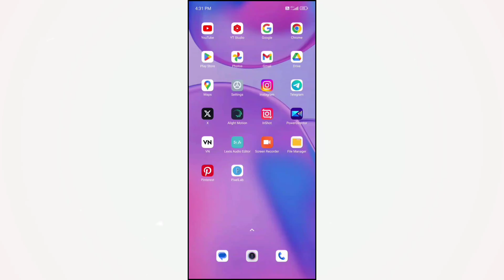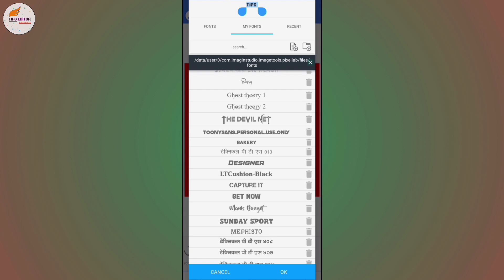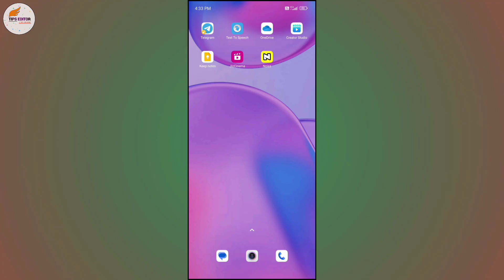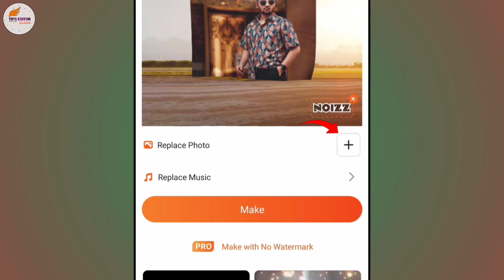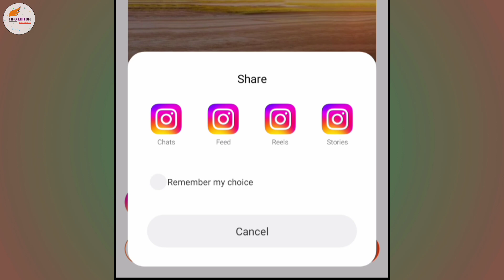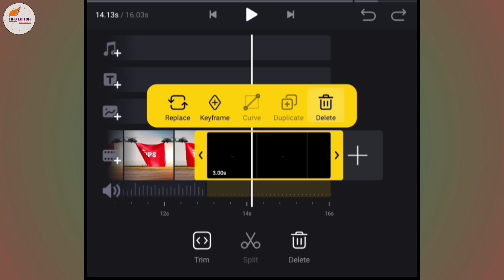New Helicopter Name Video Editing | Helicopter Pulling Name Video Editing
Hello guys Aaj me aap ke liye ek our new viral helicopter name wala video editing bataya hun, video ko pura Dekhen Sab Kuchh step by step bataya hun, Thanks ☺️